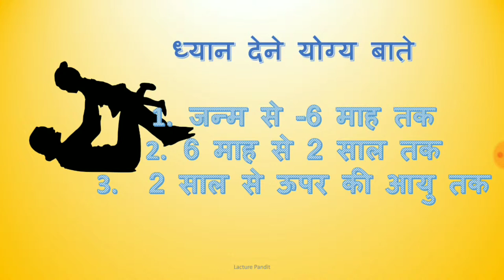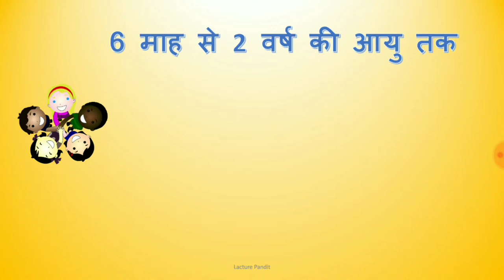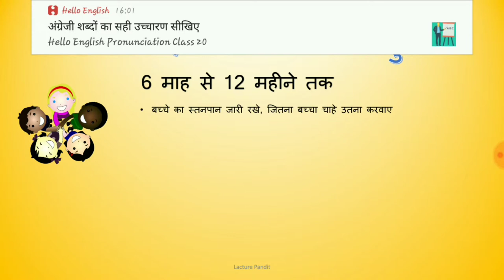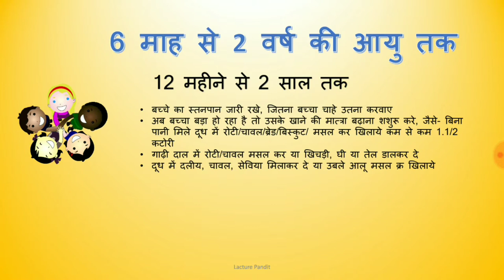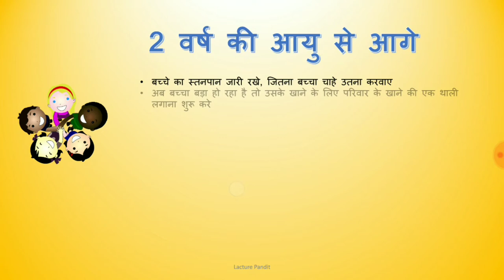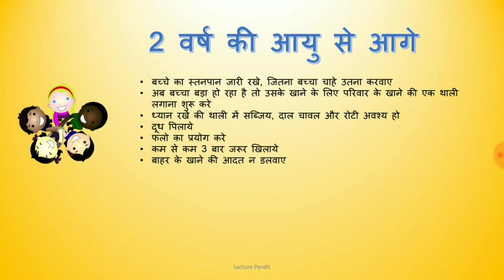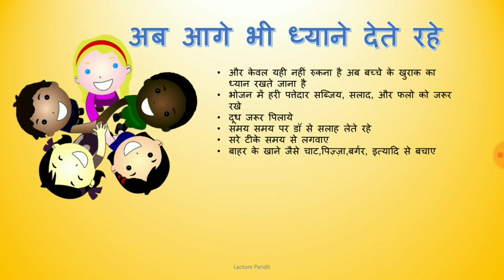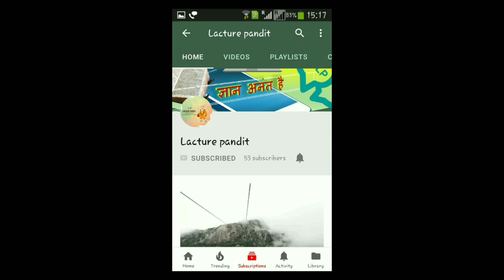LP-1, A PPT on Child Nutrition || बच्चो के पोषण की बात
Child Nutrition-
Good nutrition is essential for survival, physical growth, mental development, performance, productivity, health and well-being across the entire life-span: from the earliest stages of fetal development, at birth, and through infancy, childhood, adolescence and on into adulthood.